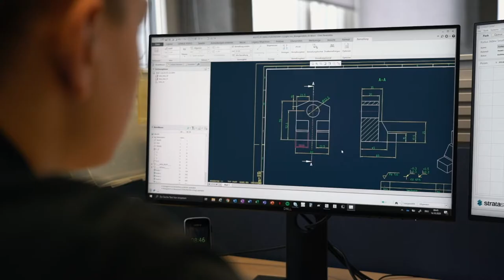Lehre als Konstrukteur/-in EFZ bei Endress+Hauser